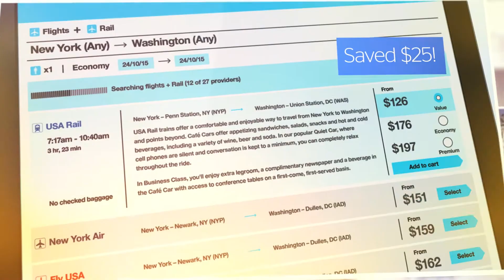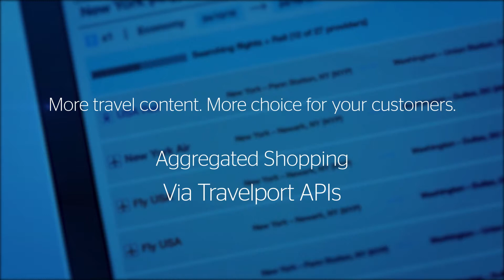Video travel diary - Oliver's unexpected journey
Discover how Travelport can help you win online and drive differentiation UP!

Watch how Oliver finds different travel options on his visit to Washington, and avoids any lengthy airport procedures.